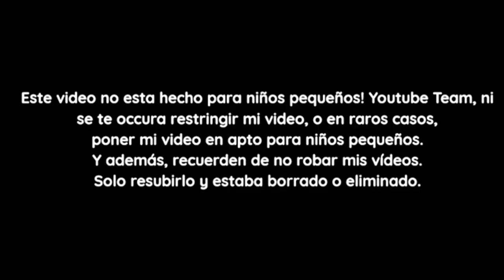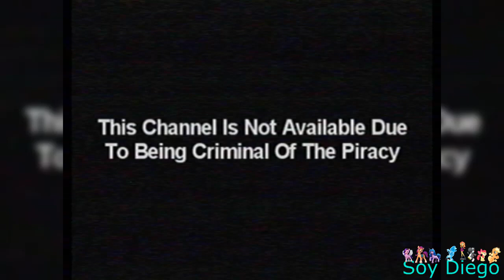[FALSO] Pantalla antipirateria de Azteca 7 (Mexico, 1997-2007, remake)